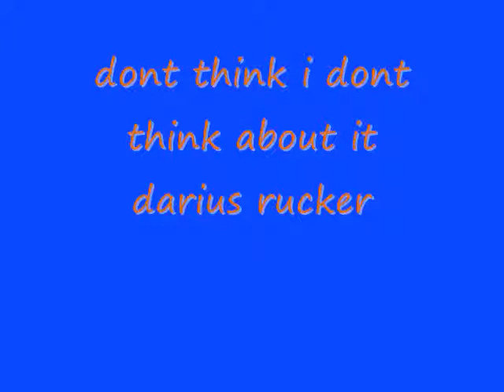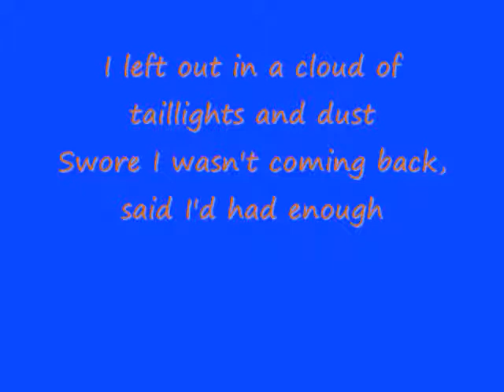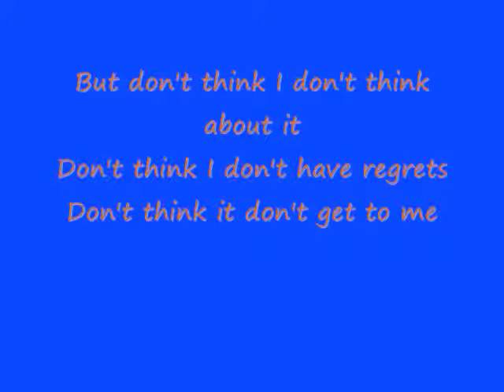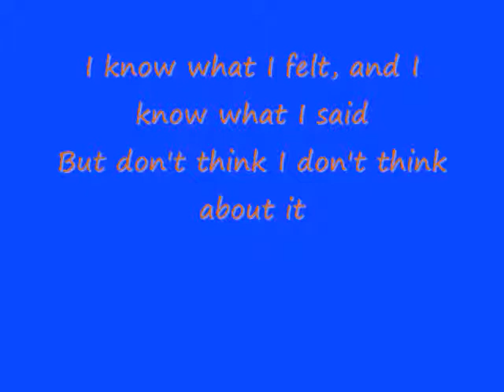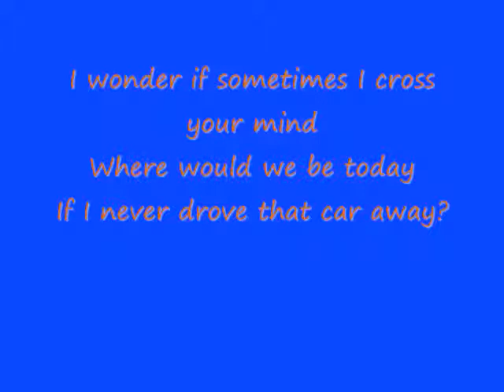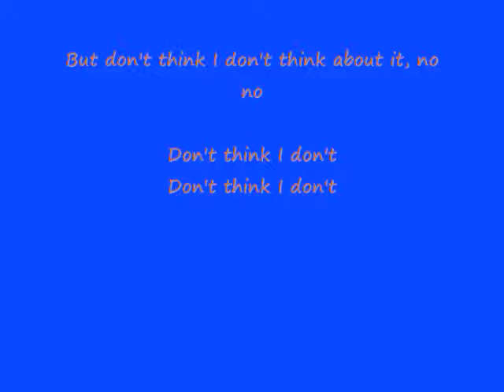dont think i dont think about it darius rucker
dont think i dont think about it by darius rucker. i take song requests. please no fighting in the comment section or I will delete your comments